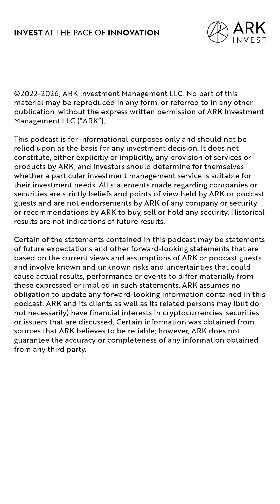What If AI Could Run The Scientific Method On Its Own?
AI's been trained on nearly everything the internet has to offer. Now what? The answer might lie in reasoning engines that push beyond data limitations by enabling AI to generate its own discoveries. Learn more in our FYI with Lila Sciences' CEO and founder.